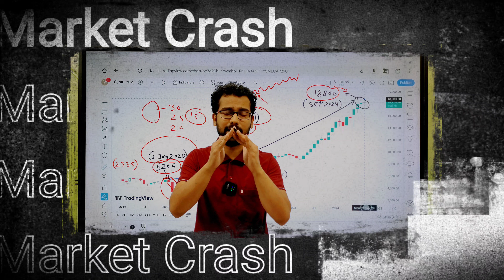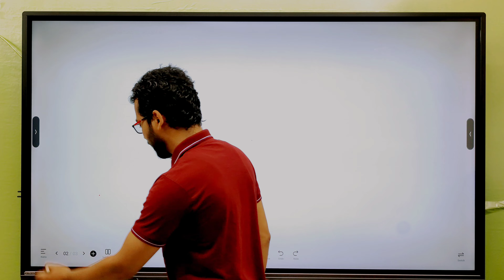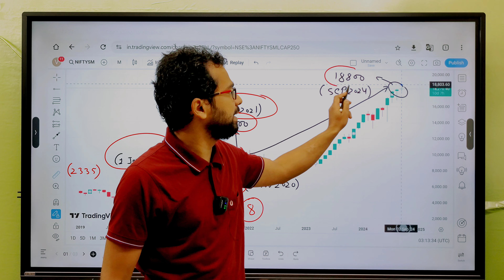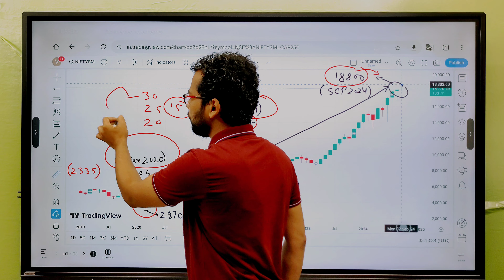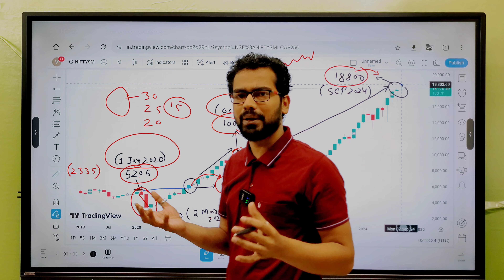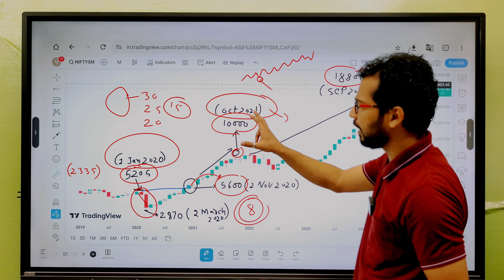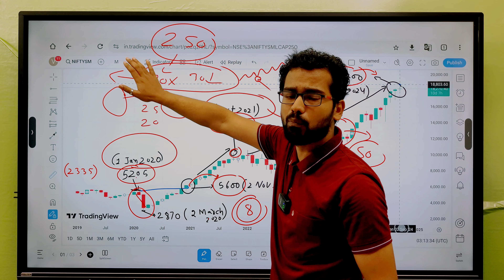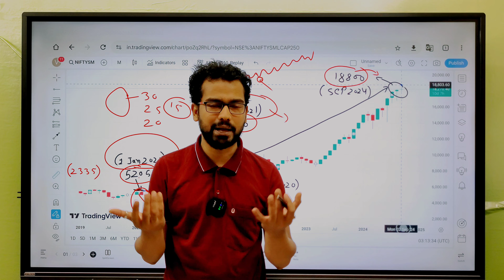Biggest Market Crash Coming | Market All Time High But Mutual fund giving negative return